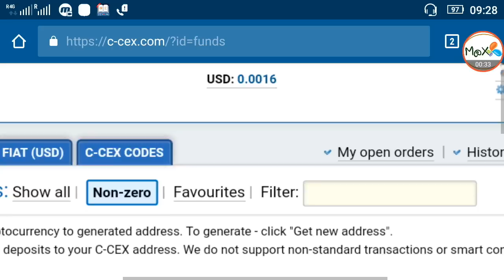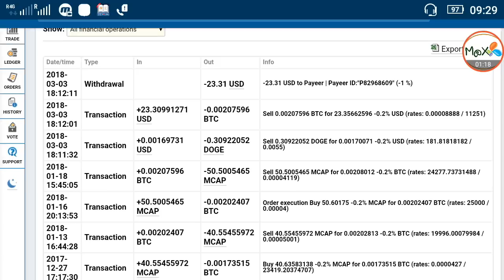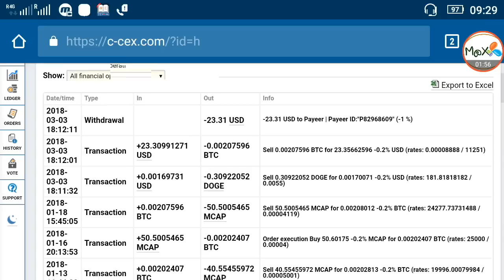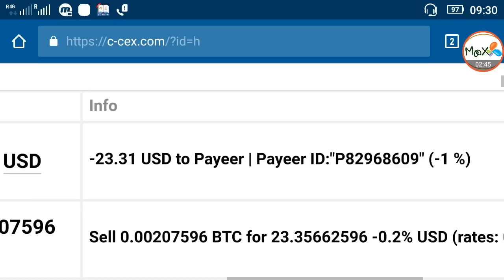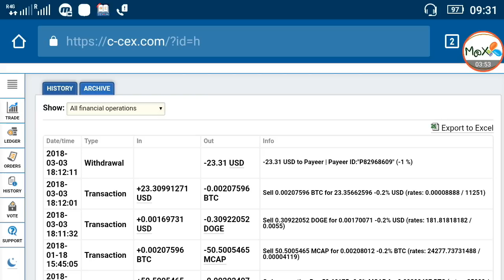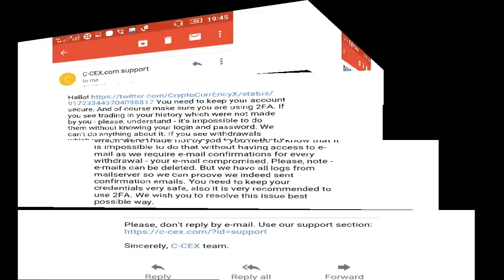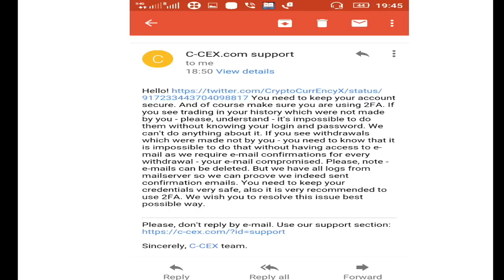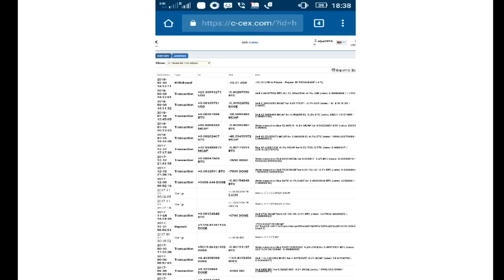My C-cex account hacked, do not trade with c-cex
Hello, friends
   It is bad day of my trading experience, my c-cex exchange account is hacked by payeer id P82968609, and I am trying to find this hacker, and please do not mistake like me, please always use better account security system like 2FA, strong password, OTP etc for securing your hard earned money. c-cex is now scammer exchange, it always launch a scam coin and your money now not safe it this fraud exchange, so please exit from it if you trading with it.